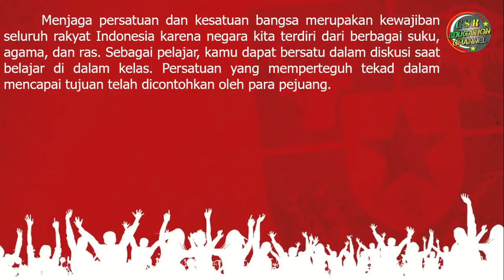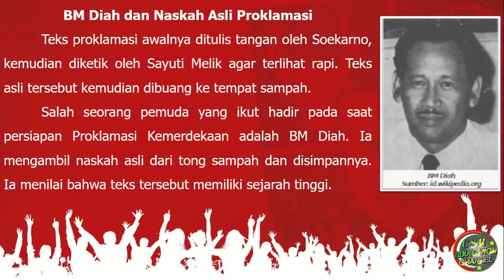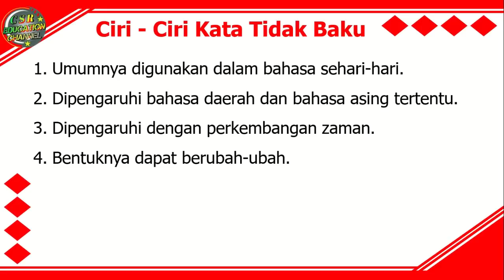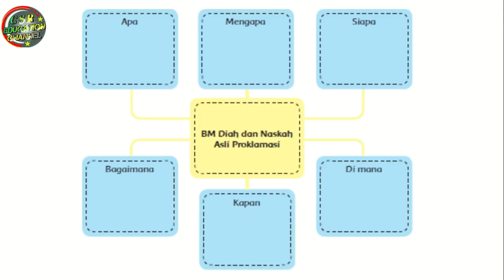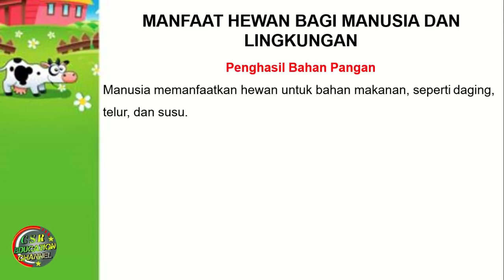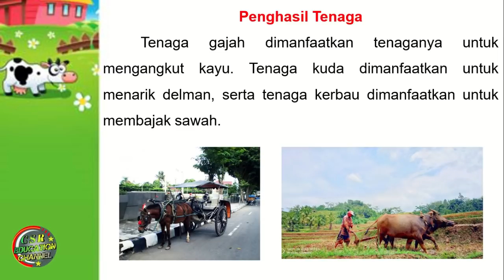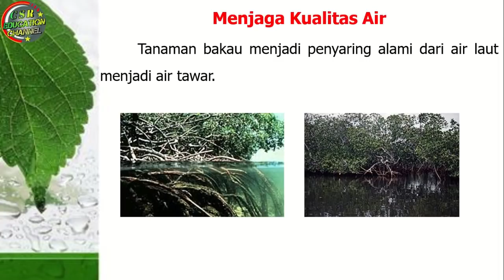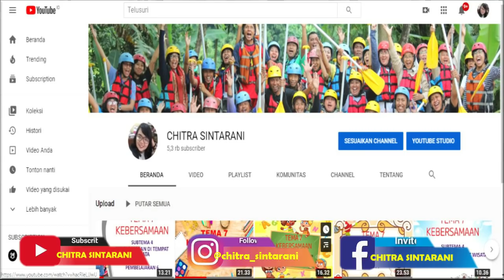Kelas 6 Tematik : Tema 2 Subtema 3 Pembelajaran 1 (Persatuan Dalam Perbedaan)